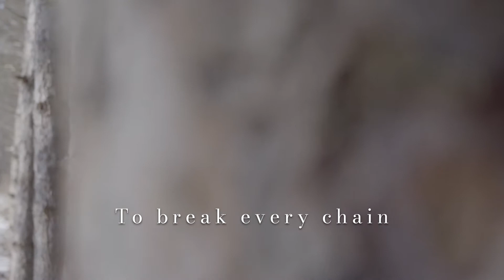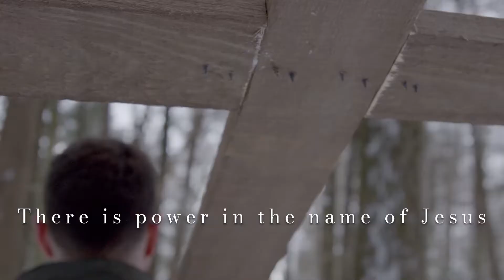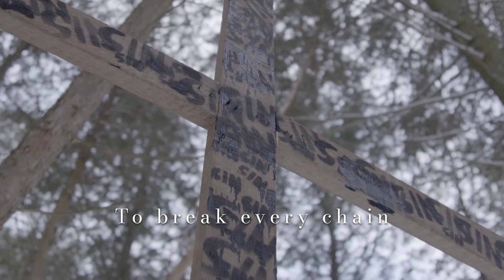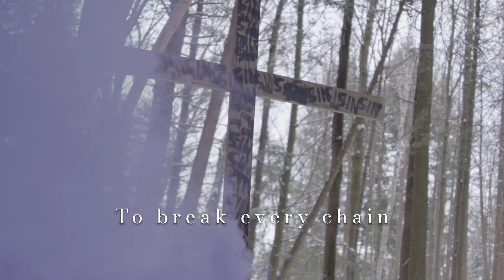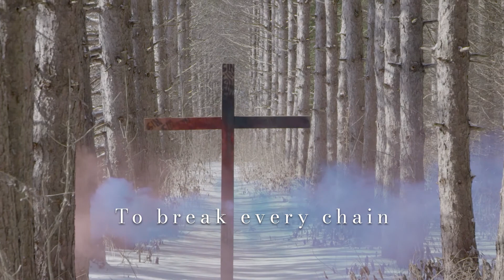Break Every Chain